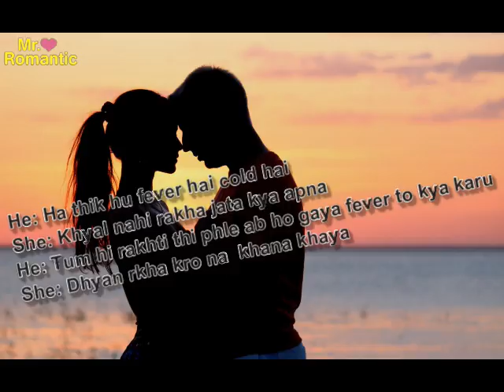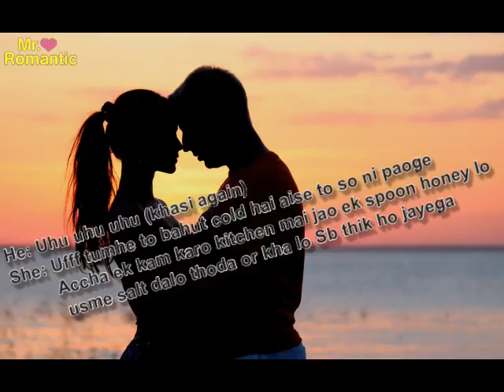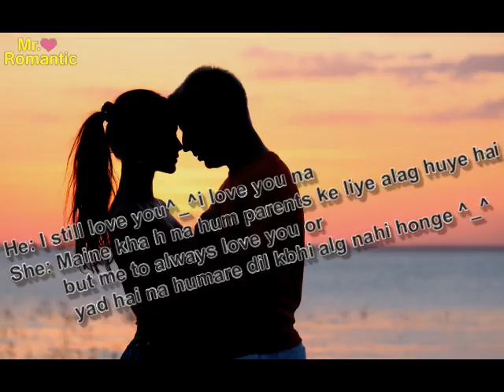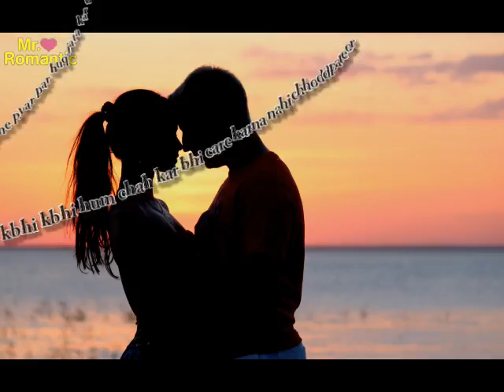Romantic Heart Touching Conversation after breakup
√ LoveYouAll

And share with all friends
Thanx you.